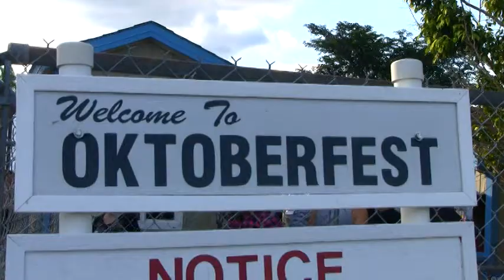Octoberfest in Southwest Florida, USA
Video of the German Club's Octoberfest in Cape Coral, Florida (2011)